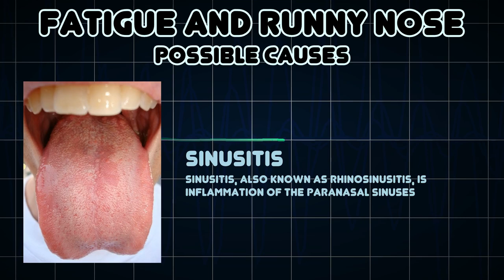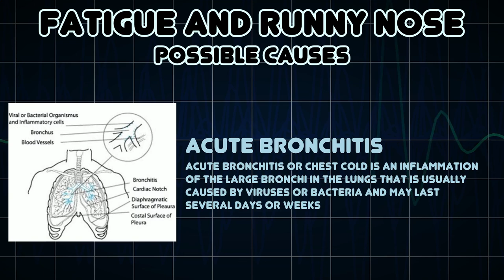Fatigue and Runny nose (Medical Symptom)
Possible causes of Fatigue and Runny nose (Medical Symptom)

Rhinorrhea or rhinorrhoea is a condition where the nasal cavity is filled with a significant amount of mucus fluid